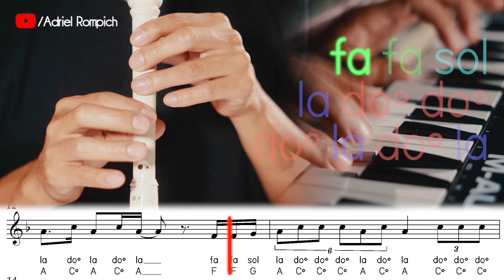Tu y Tu de Los Ángeles azules en Flauta Dulce | Tutorial Cover | Recorder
Ahora Interpretaremos el tema "Tu y Tu" de los Ángeles Azules junto a Santa Fe Klan y Cazzu. La interpretaremos en tonalidad de F, ¿Estás listo?.